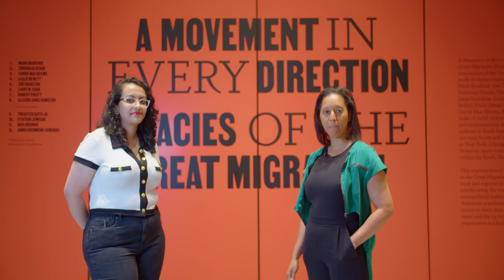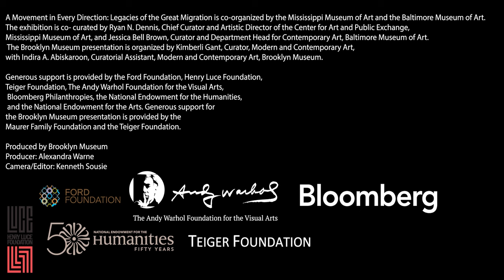Highlights Tour | Inside A Movement in Every Direction: Legacies of the Great Migration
“Seeing an artist engage with these very personal images and this very personal narrative really brings humanity to the statistics we usually associate with the Great Migration and makes you think of all the families that were impacted.”

Join our curatorial team, Kimberly Gant and Indira Abiskaroon, for a tour through A Movement in Every Direction: Legacies of the Great Migration.

Plan your visit to the exhibition, where you can share your own family’s journey.

Highlights Tours take a closer look into our galleries from the eyes of the makers. These tours provide insight on the creative process, how the exhibition came to be, and lesser-known facts about significant works of art.